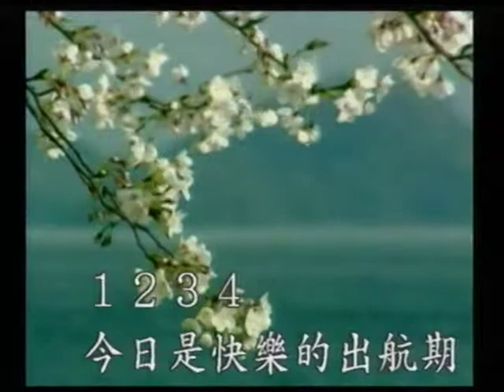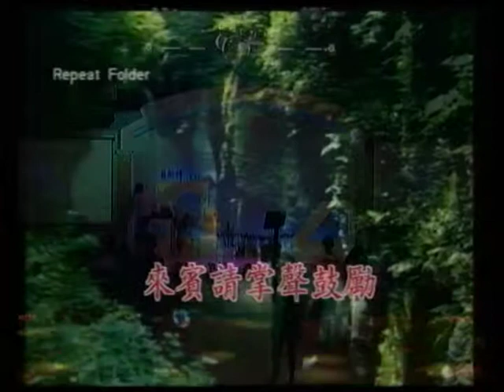曾清海~快樂的出航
貝斯特之友曾清海~快樂的出航